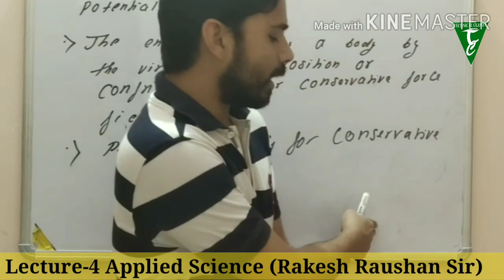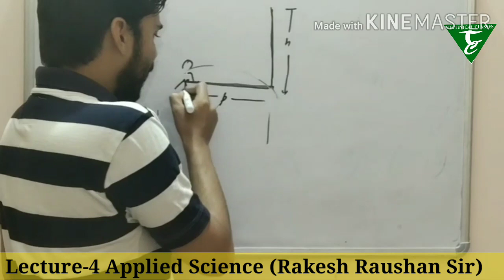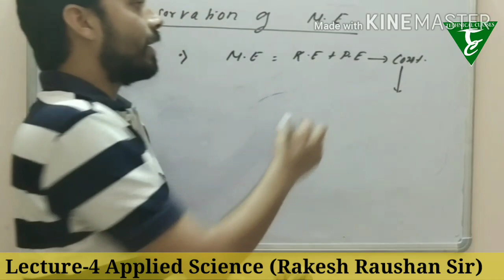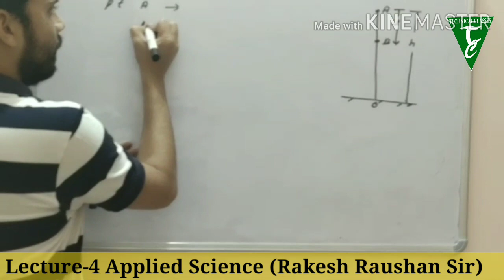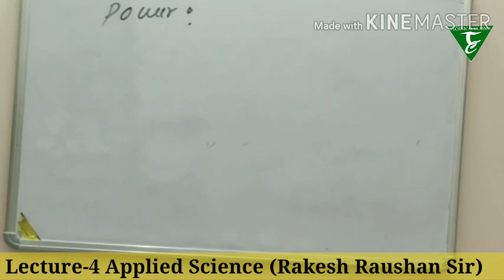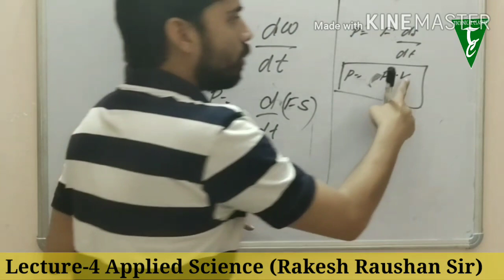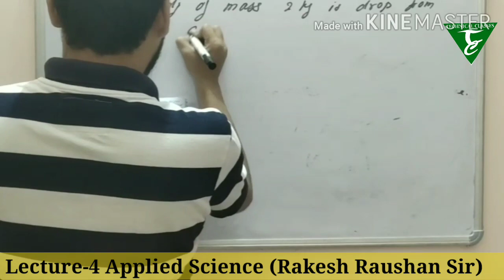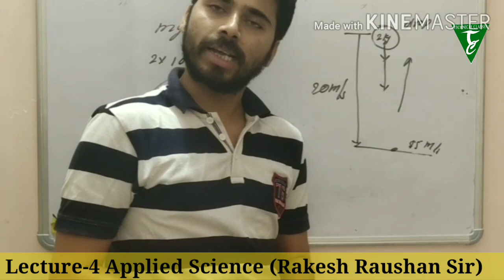|| LECTURE - 4 || || 2ND SEMESTER ( GROUP - 1 )|| || APPLIED SCIENCE || || RAKESH ROSHAN SIR ||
Topic